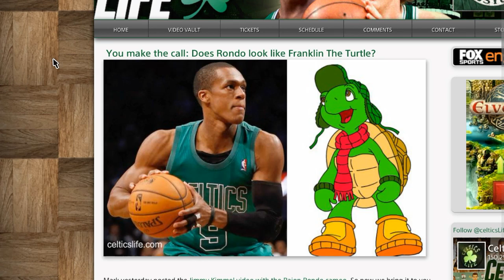R.I.P Turtle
Im not trying to offend anyone named Harriet if thats what you thought